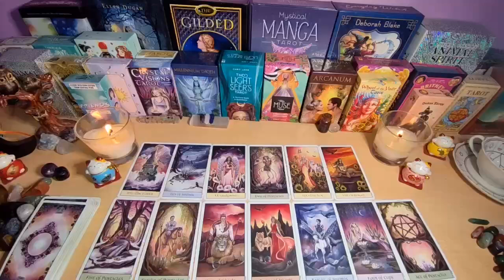CAPRICORN💥THEY WANT MARRIAGE & BABIES WITH YOU😍👶 SOMEONE IS JEALOUS!😮 YOU TOOK THEIR HEART AWAY💛✈️